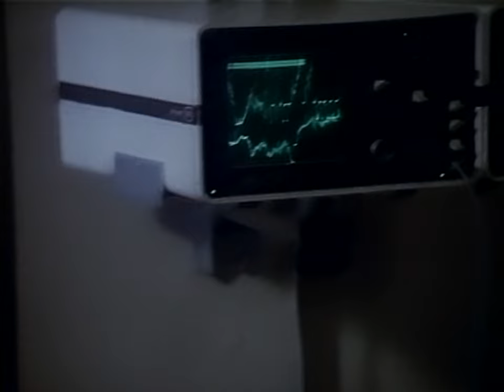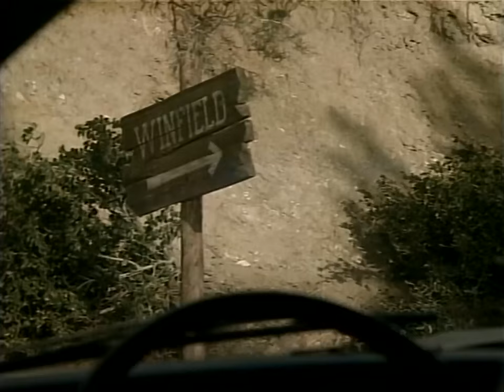Welcome To Winfield - The New Twilight Zone 1985 TV Series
Two people fleeing an agent of Death (Gerrit Graham) end up in an old west town that has avoided death for decades.